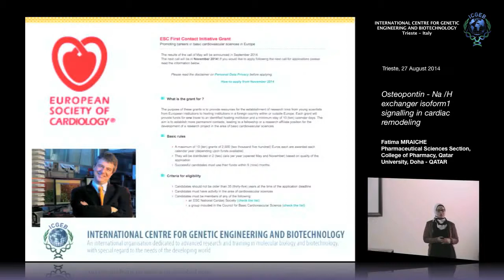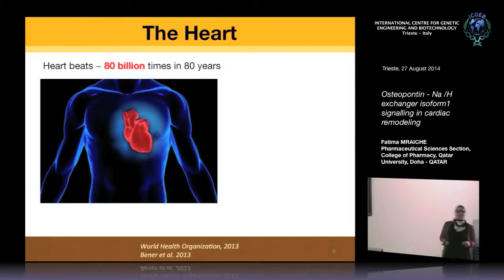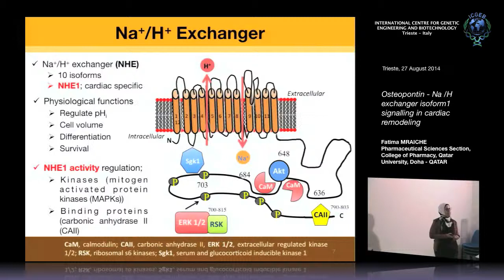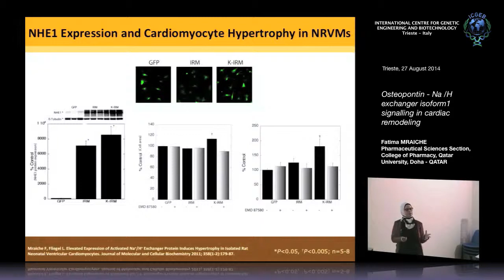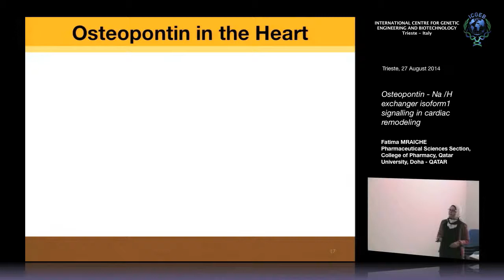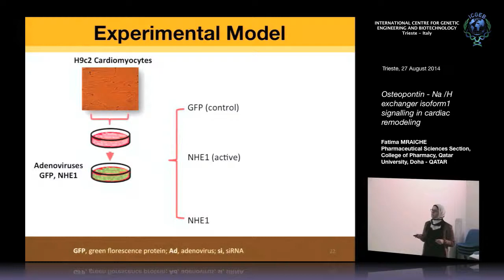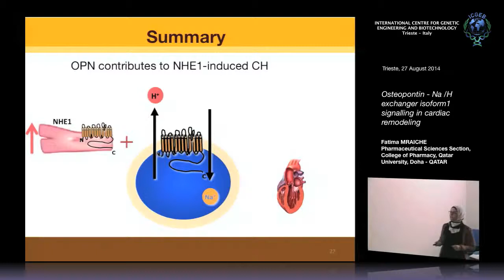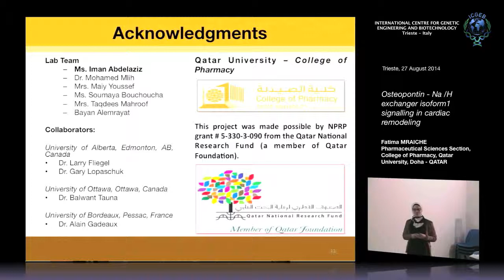F. Mraiche - Na /H exchanger isoform1 signalling in cardiac remodeling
Fatima Mraiche, Pharmaceutical Sciences Section, College of Pharmacy, Qatar University, Doha - QATAR speaks on "Osteopontin - Na /H exchanger isoform1 signalling in cardiac remodeling". This seminar has been recorded by ICGEB Trieste